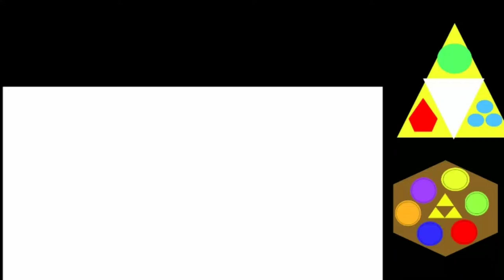The legend of zelda: ocarina of time nightmare part 2: goron city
This video cover fighting a lot of enemy in goron city. Getting goron bracelet defeating dynalfos.